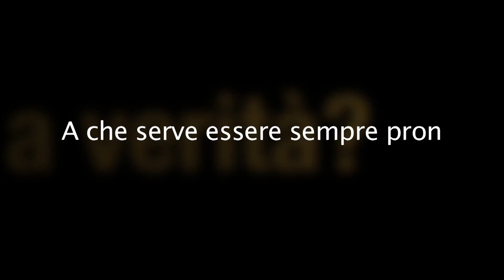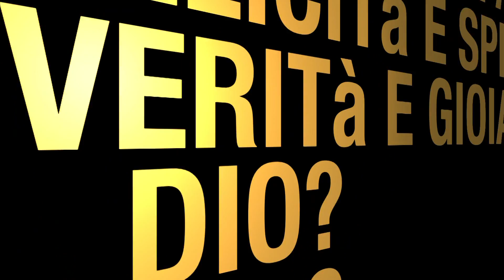A che serve essere sempre pronti?